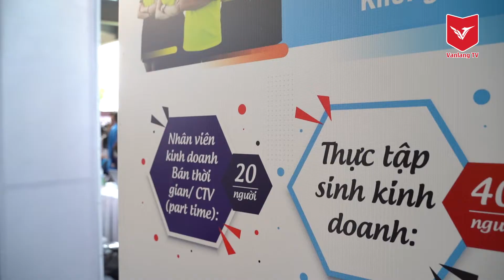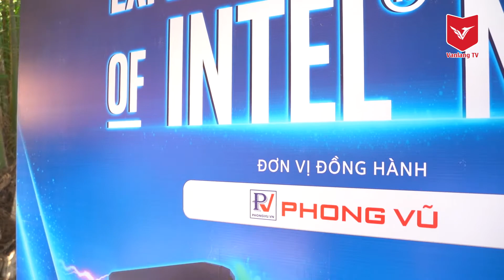VanLangTV | HighLight | NGÀY HỘI VIỆC LÀM 2019